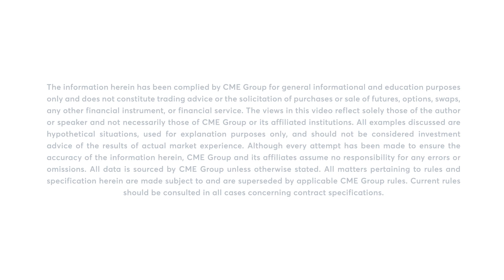Interest Rates Market Commentary: Larry Shover, 8/9/23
Treasuries are largely unchanged ahead of Thursday’s CPI data and Fedspeak. Larry Shover discuses 10-Year T-Note futures.